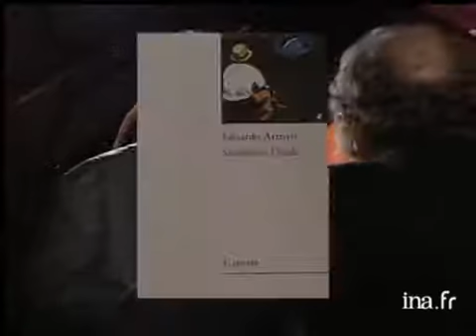Art. Interview pinceau : Eduardo Arroyo - Archive INA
Dans la discothèque Le Palace à Paris, Thierry ARDISSON s'entretient avec Eduardo ARROYO à propos de sa peinture, de l'Espagne, de la politique de FRANCO, de son livre "Sardines à l'huile" et de sa personnalité.Leurs propos sont illustrés par quelques-uns de ses tableaux. Images d'archive INA